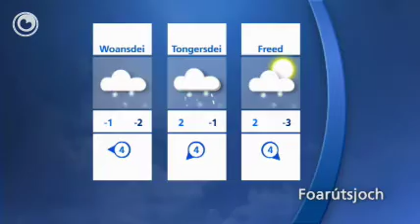It waarberjocht fan moandei 20 desimber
Tiisdei is der frijwat sinne by -4 graden. It bliuwt droech. Woansdei krije we snie fan in izelfront dat yn it suden en midden fan it lân op grutte skaal izel bringe sil. It wurdt by ús -1.